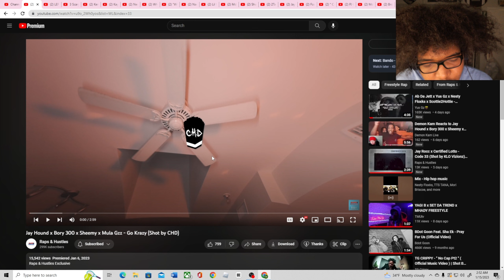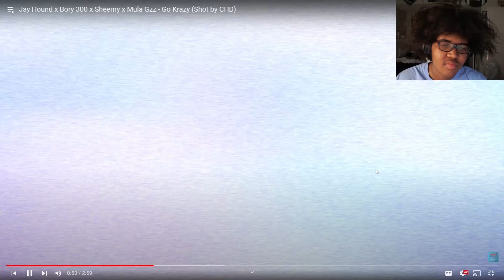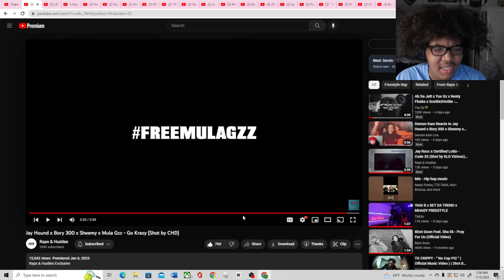Jay Hound x Bory 300 x Sheemy x Mula Gzz - Go Krazy (Shot by CHD)(Reaction)